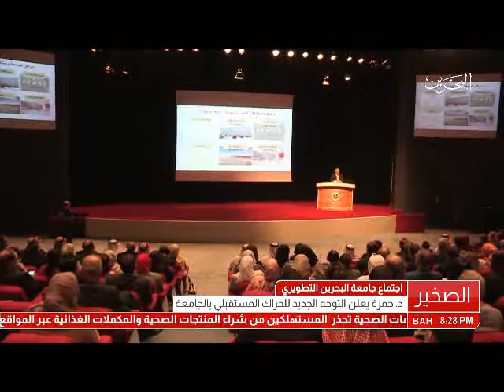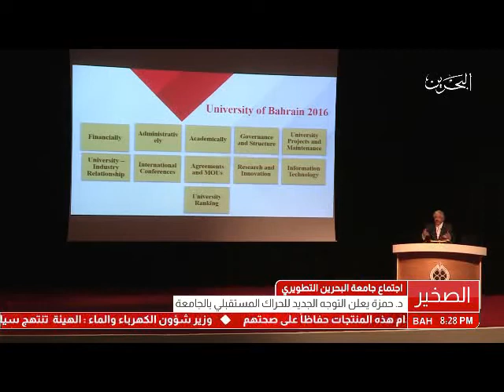البحرين : رئيس جامعة البحرين: حراك الجامعة التطويري متواصل .. والبحث العلمي والدراسات العليا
الوصف

رئيس جامعة البحرين: حراك الجامعة التطويري متواصل .. والبحث العلمي والدراسات العليا في مقدمة الأولويات